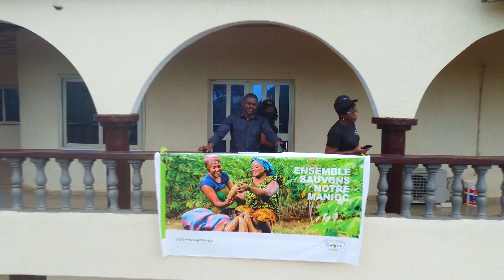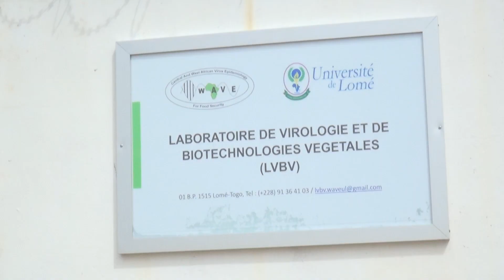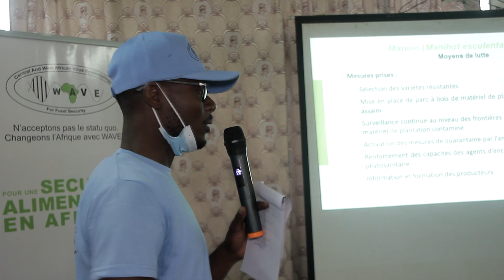Le Manioc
ce film relate le travail de sensibilisation exécuté par WAVE pour sauver le MANIOC et protéger par la même occasion les populations du monde contre les maladies de la filière.